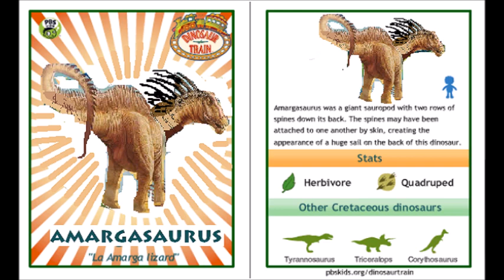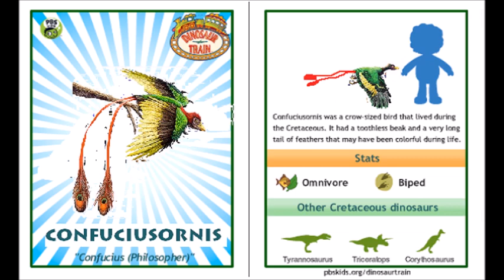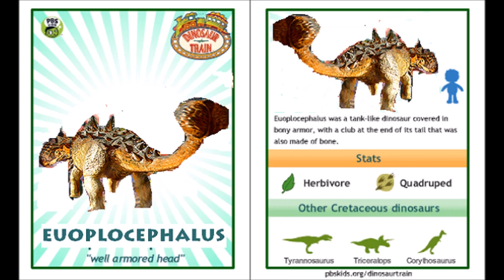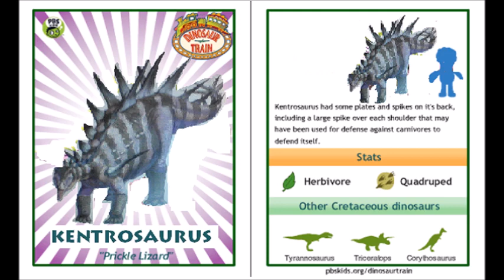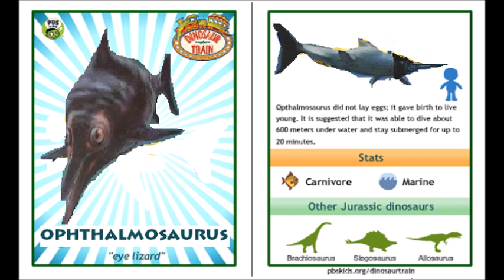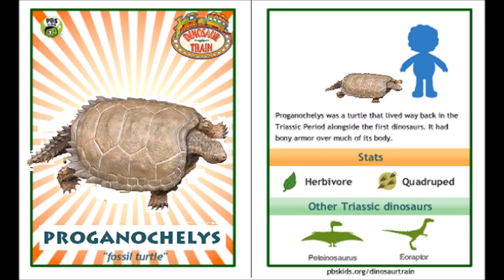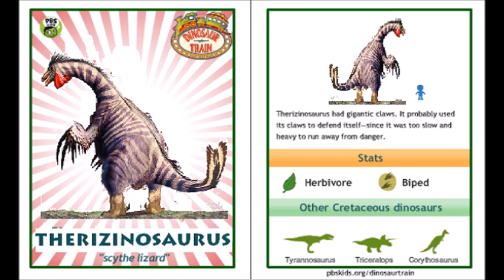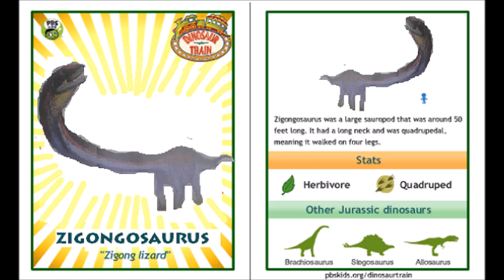Dinosaur Train Flash Cards with realistic illustrations!